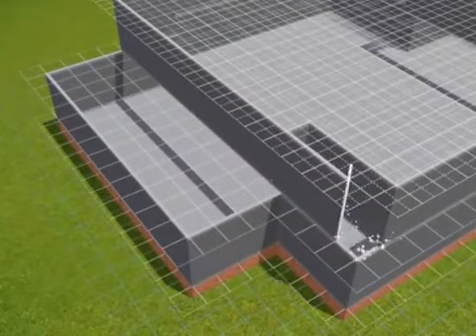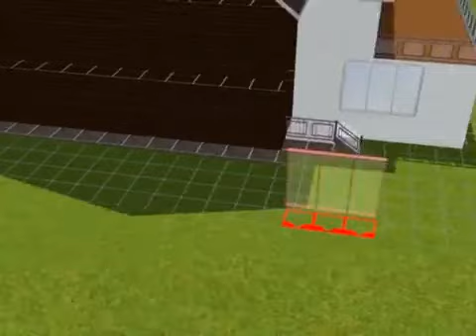The Sims 3 Little Westville part 1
My new cafe
and I coming to use building progress in some of my new houses

If you will downlod this it´s coming a link here soon =D